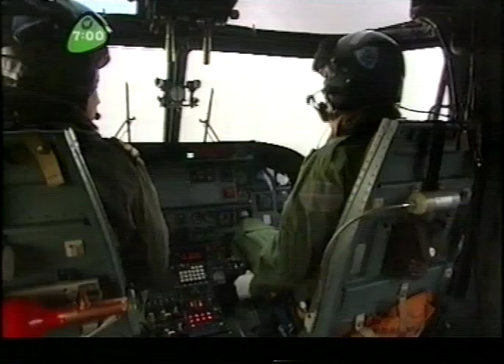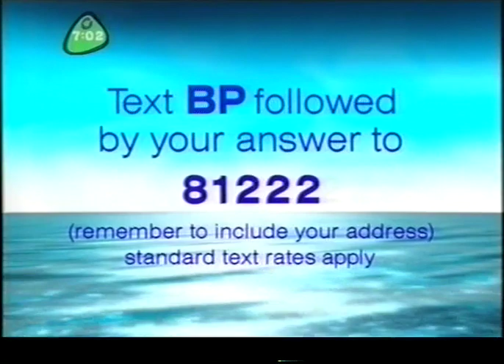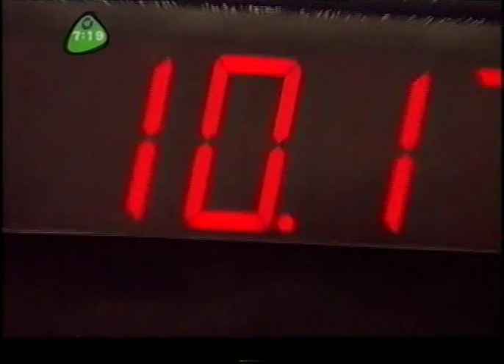Liz Barker looking lovely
Former Blue Peter presenter and leggy lovely Liz Barker. What became of her?